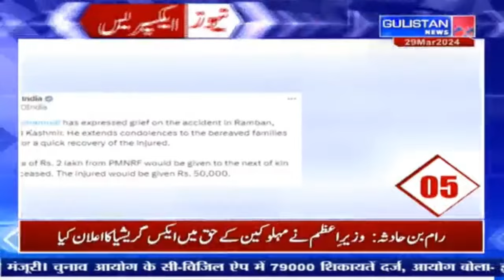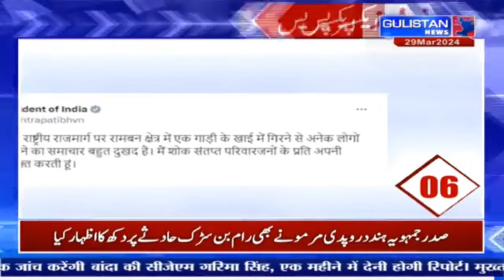TOP 10 News || News @ 6PM || Gulistan News